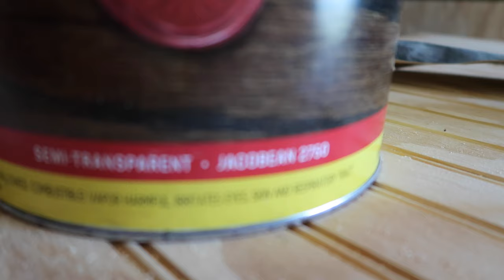Mobile Home Renovation Staining, Cleaning, and Cooking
I don't PR for her, I just love her so here is Fran from @grandplans shop